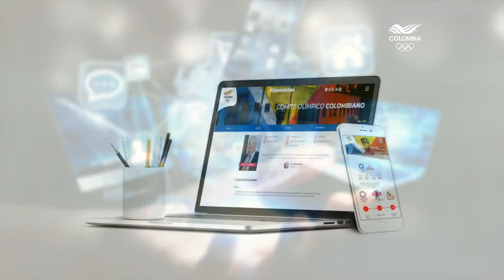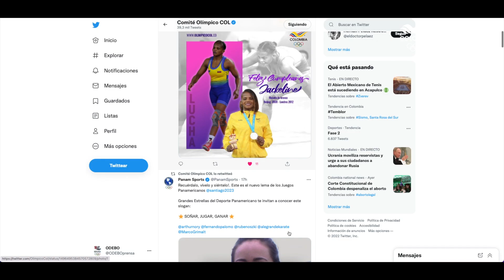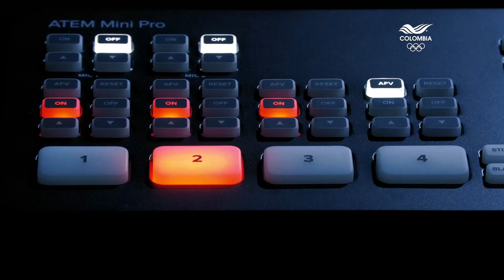Presentamos el Canal Olímpico de Colombia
🎬 El Canal Olímpico de Colombia es un espacio digital para dar a conocer las actividades del Comité Olímpico Colombiano, las Federaciones Deportivas Nacionales y toda la actividad deportiva de nuestro atletas en territorio nacional. 🇨🇴